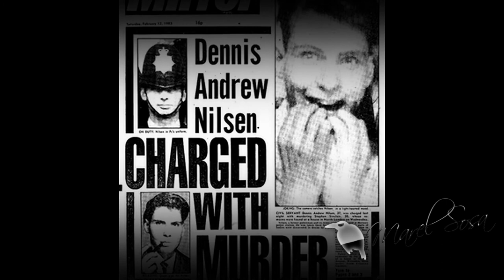DENNIS NILSEN 🎇 fue un as3sino en serie y n3crófilo británico 🎇